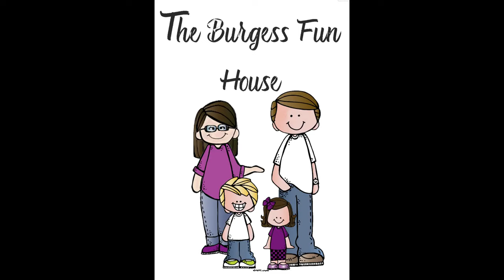Baldi's Basics with John Wick!! Grayson & Lauren give it a shot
This is a mod of Baldi's Basics that we saw on Kindly Keyin.  Instead of Baldi chasing you, it is John Wick.  It is an awesome mod and we really enjoy it!  Lauren presses the up button and Grayson does everything else.